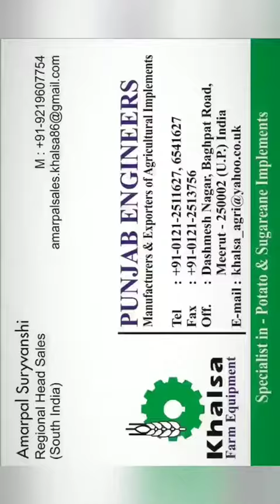Fully Automatic Boom Sprayer for Sugarcane Crops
Manufacture and Exporters of Agriculture Implements and provide complete crop solution for Sugarcane and Potato and Wheat and Maize